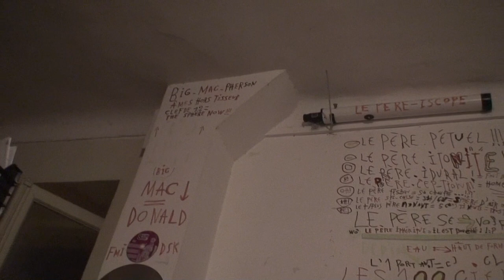astrôpôte $obligê la 6 !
Que le Règne Vienne = l'arme a Guédon aggraff tout !

Y ZAIMENT PAS LE JAUNE LES BATTARDS !

Écrivez un message, @nom...
 bon je le redits si sas peux !
 SUPER LA MANIF-NICE = DU RIGOL-ROCK DU B'RIC A BROCK = DIVIN !

  PAS TROUVË LE TRUCK POUR J-CHRIST POUR TRANSFERER VIDËOS : DOIT PAS ËTRE LOIN !

  LE 11ËME JOUR DU 11EME MOI DE MES 49 ANS VINDIOU S'ÄME(DIT) TËLËPATHE ET SA

  TËLËPORTE = PASTEUR JAUNE C GËNIAL AU POINT G = LE ROND POINT CARRË/RAYMOND !

  A 49+11+11 : C JEUNE ET JAUNE LE REDËMAR-ÄGE! POUR LE 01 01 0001 = BONDLA !

  G COMPRIT DU POING G DU COUP QUE MON Q(I) = C DU POULET ?

  DES PARTS-T-ÄGES DANS L'ËRE MOLËCULAIRE D 'ËRE ! = DÜ !

  DES ORDRES DÜRES/ANT DES ORDURES MAIS L'AN TE NOIS ET C TOUT !

  L'ANGE IL EST JAUNE DANS L'ËVANGIL EST JAUNE / LÄ = HOMME AU MILIEUX DES HOMMES !

  L'AN GIL ET JOHN IL VOUS CËRESTÄT-RESTE ? = CËLESTE ? = OUI MAIS NOM DU SIMËNON !

  AU RËVEIL DE LA SIESTE D'HIER : YAVHË LES HIRONDELLES EN CONCERT-TÖT !

  TEST FRENCH CONNEXION DE L'ASSOCIATION DES BIENS-FËTENT-HEURES !

         ENVOYË SPATIAL OU SPACIAL POUR TELETERNEL = PACE SALUTE !